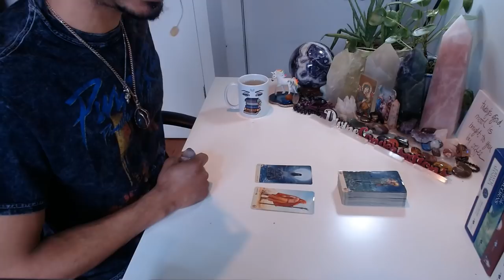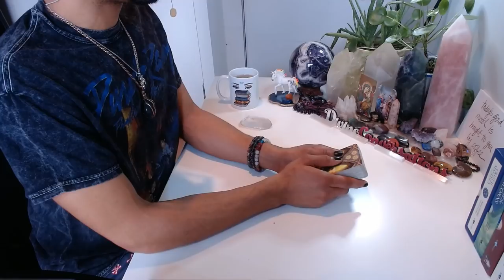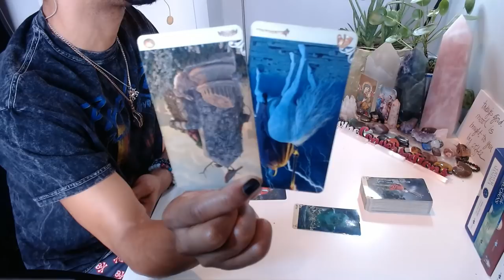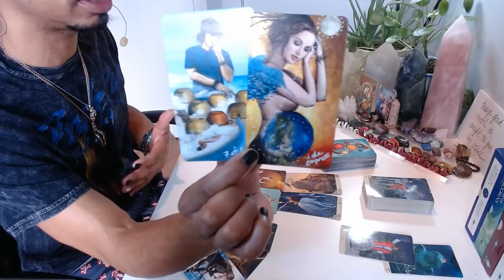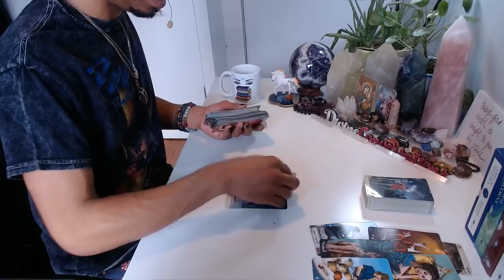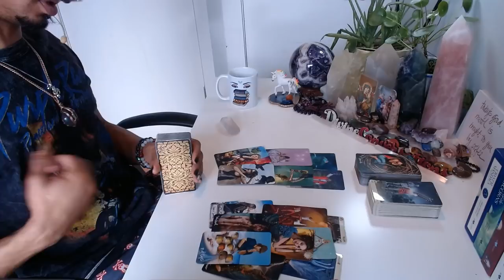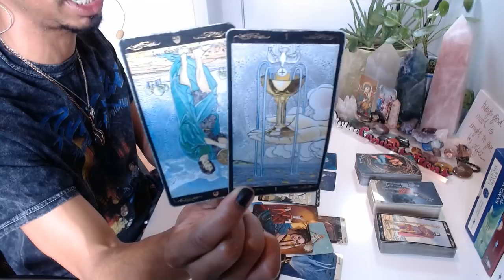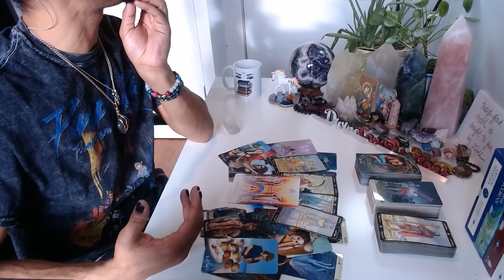Morning Coffee - * Stepping Out Of The Karmic Cycle * - 1/28/2020 Daily Reading